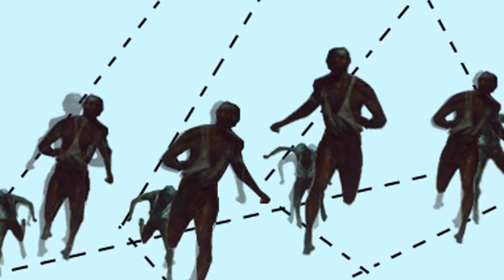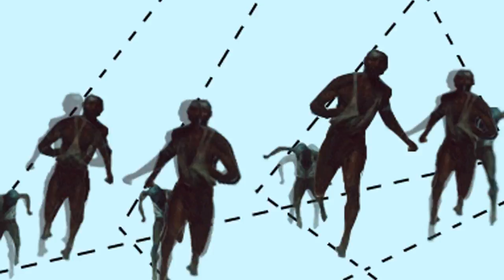Rear View Mirror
“REAR VIEW MIRROR” from the album MIXACORD
By Stereo Thesis Music Gallery

Images sourced from giphy.com. Featuring the works of Nataniel E. Rodriguez Vera (N.E.R.V.), JMcKeehan, Falcao Lucas, Phazed, Erica Anderson, Xaviera Lopez, BadCodec, WeInventYou, Alejandro Perez, and many more.